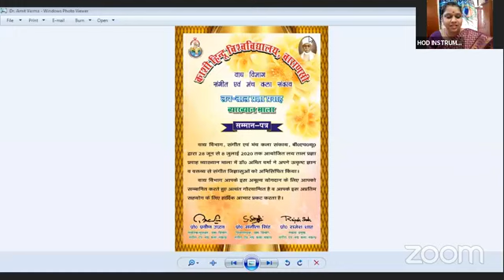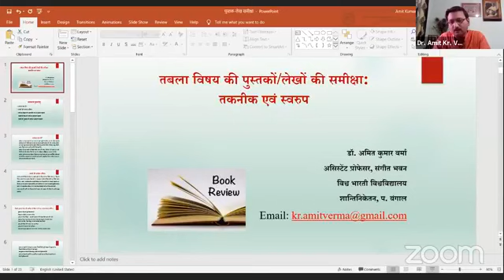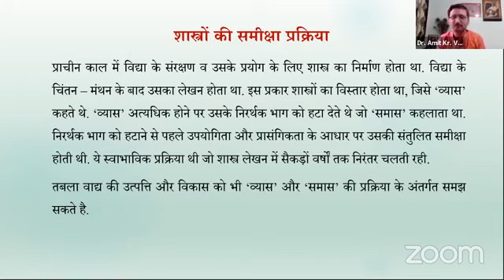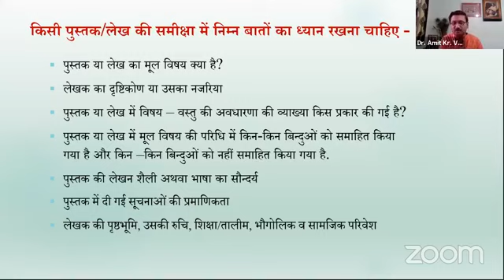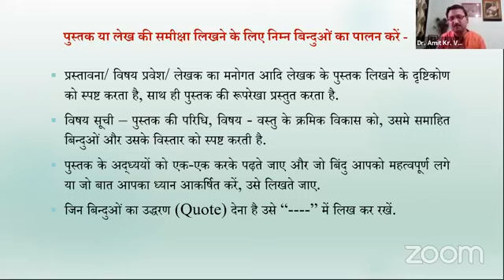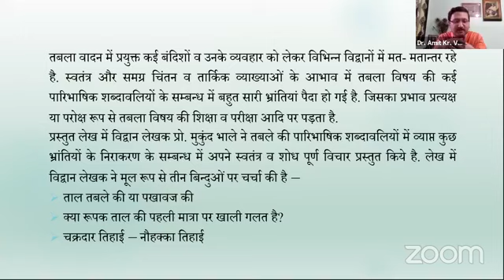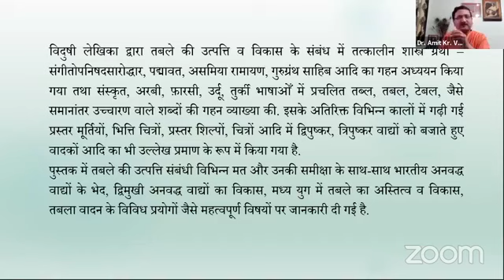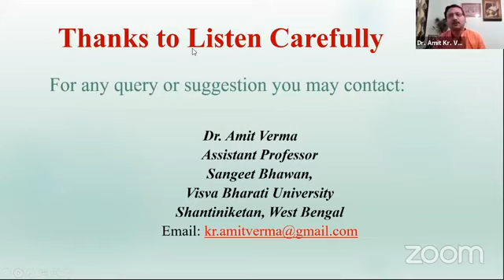Tabla lecture..... Dr. Vasudha Saxsena and Dr. Amit Verma faculty of performing arts BHU